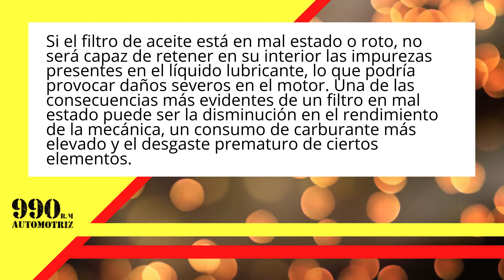🚕FILTRO DE ACEITE🚕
🔥𝑺𝑶𝑴𝑶𝑺 𝑬𝑺𝑷𝑬𝑪𝑰𝑨𝑳𝑰𝑺𝑻𝑨𝑺 𝑬𝑵 𝑴𝑨𝑵𝑻𝑬𝑵𝑰𝑴𝑰𝑬𝑵𝑻𝑶, 𝑴𝑬𝑪Á𝑵𝑰𝑪𝑨 𝑮𝑬𝑵𝑬𝑹𝑨𝑳 𝐘 𝐋𝐀𝐕𝐀𝐃𝐎 𝐄𝐒𝐏𝐄𝐂𝐈𝐀𝐋𝐈𝐙𝐀𝐃𝐎🔥

🔴 𝐑𝐄𝐒𝐄𝐑𝐕𝐀 𝐓𝐔 𝐂𝐈𝐓𝐀 🕖 📲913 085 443 𝐒𝐞𝐝𝐞 𝐋𝐨𝐬 𝐎𝐥𝐢𝐯𝐨𝐬 - Av. Alfredo Mendiola N° 6381 Ref. Al costado de la universidad UTP.

Ahora puedes atenderte de 8:30 am a 6:30 pm de lunes a Sábado.
Consulta, llámanos o Escríbenos al WhatsApp.